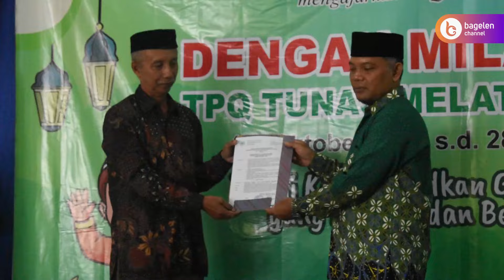Inilah Milad ke 35, TPQ Tunas Melati Kutoarjo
Kutoarjo | bagelenchannel.com - TPQ Tunas Melati Kutoarjo menggelar Milad ke-35 di Gedung Dakwah Muhammadiyah Kutoarjo Komplek Masjid Darussalam Kutoarjo, baru-baru ini.

TPQ ini telah berdiri sejak tahun 1989 lalu yang mengawali adanya TPQ yang ada di Kutoarjo dan Purworejo.

~ Citizent Journalist: Akhmad Maulidin Musdani